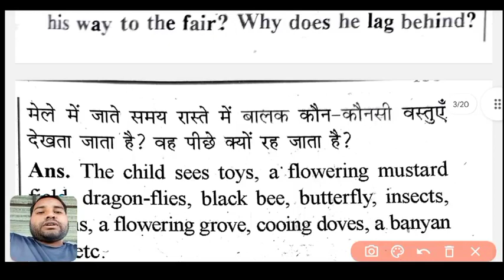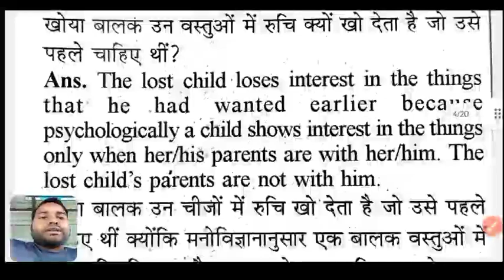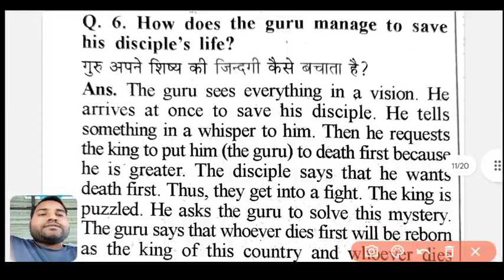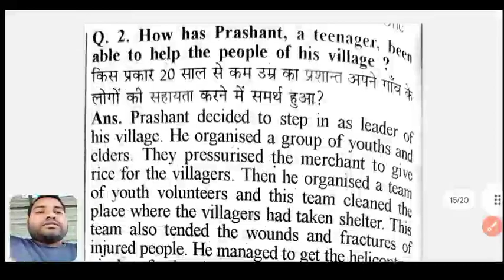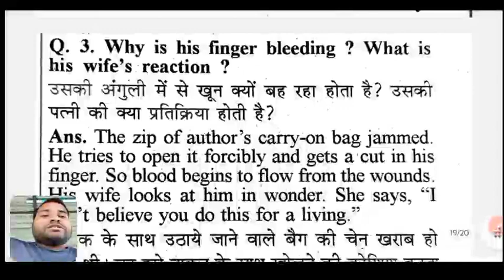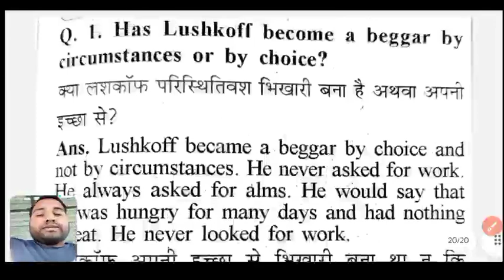Class 9th English Books Important Questions | Rbse Yearly Class 9th English Paper 2022-23 | Part-3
वार्षिक परीक्षा 2022- 23 कक्षा 9 इंग्लिश का पेपर |
yearly exam class 9th English paper

Class  9 angreji rbse blueprint 2023
Rajasthan board 9th english blueprint 2023 Rajasthan board 9th english model paper 2023 board exam 2023
कक्षा 9वीं अंग्रेजी ब्लूप्रिंट 2022-23 || Class 10th Maths blueprint 2022-23
Class 9 English rbse 2023
Rajasthan board class 9th english model paper 2023
Ncert 9th maths blueprint 2023
वार्षिक परीक्षा 2022 23 कक्षा इंग्लिश का पेपर
वार्षिक परीक्षा 2022 कक्षा 9वी अंग्रेजी का पेपर
vaarshik Pariksha 2022 23
kaksha 9वी angreji ka paper
vaarshik Pariksha kaksha 9 English ka paper, half yearly exam 2022 23 class ninth English paper, ardhvaarshik Pariksha 20223 class ninth English paper, ardhvaarshik pariksha class 9 English paper, class 9th half yearly examination 2022 23 questions paper, ardhvaarshik paper kaksha Navi vishay angreji
ncert 9th maths model paper 2023
Cbse rbse 9th maths sample paper 2023